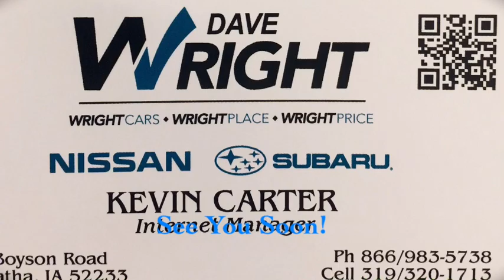2020 Ascent Touring!